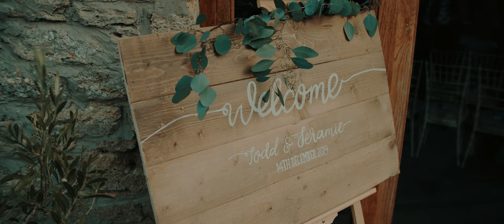Todd and Jeramie // Wick Farm // 14.12.19 // Wedding Trailer